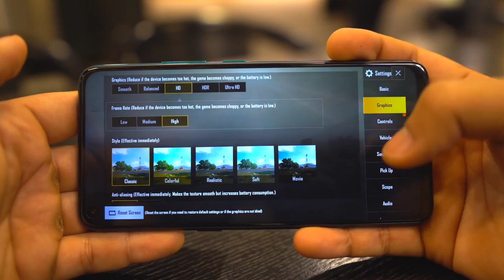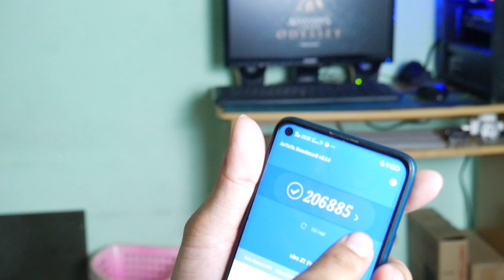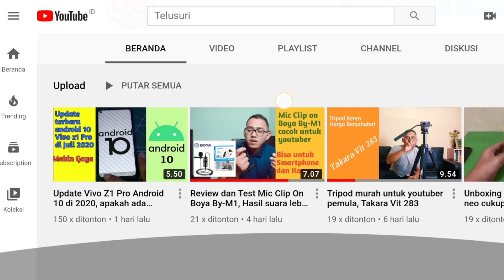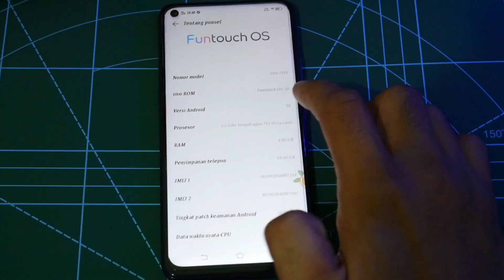Review Pemakaian Vivo Z1 Pro di 2020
Apa kabar sobat semua, kali ini saya membuat video mengenai pengalaman saya menggunakan vivo z1 pro selama setahun, apasaja kelebihan san kekurangan yang saya rasakan. langsung aja kita simak video ini selanjutnya.